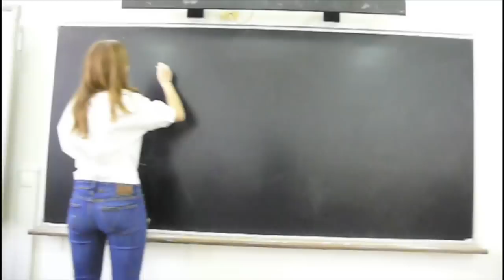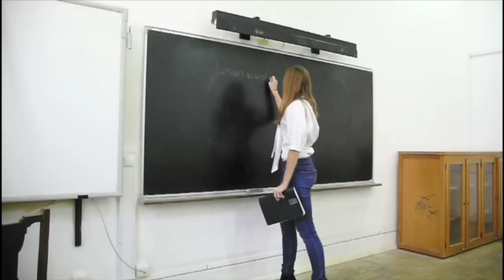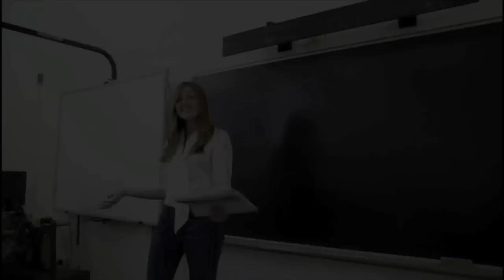Comenius 10E Fev'12